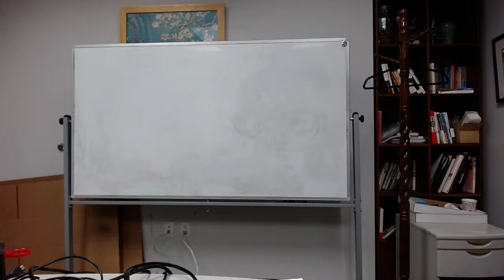Junhyuk Lee Live Stream